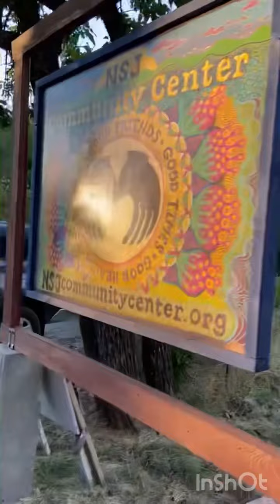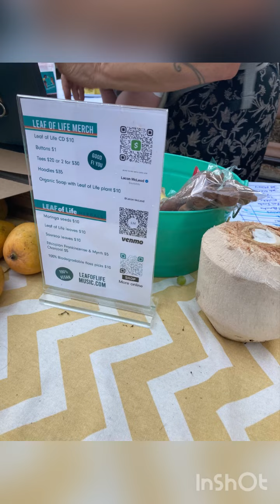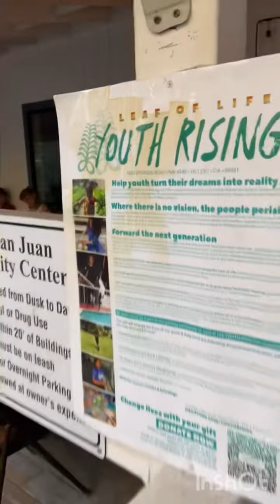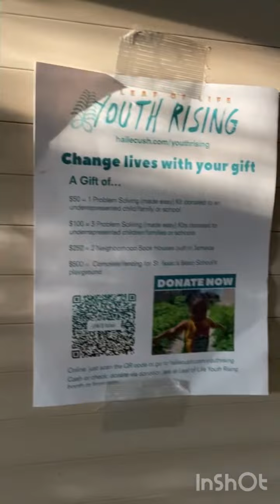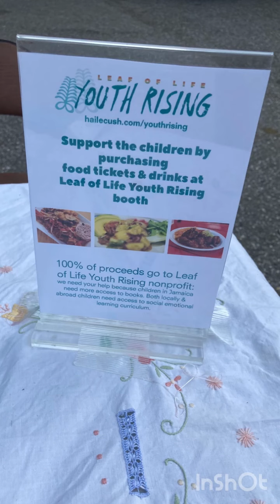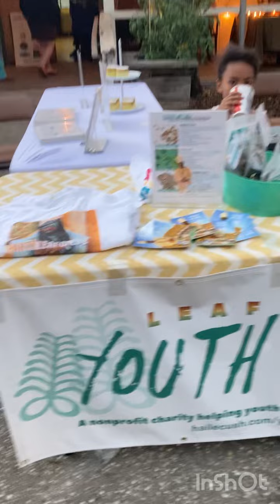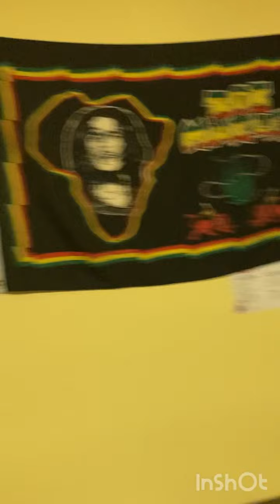Thanks to You: Summer Stars Reggae Fest 2022 helped children from Jamaica to California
Our 2nd annual nonprofit fundraiser/Leaf of Life birthday bash.

We brought you the Jamaican culture & reggae vibes again to Gold Country, North San Juan, Nevada City, Grass Valley California.

100% of proceeds benefited Leaf of Life Youth Rising nonprofit 501c3.

And because of you ALL children in the community got in FREE to enjoy our bouncy house & kids zone. Plus you directly helped children through your ticket & food purchases, volunteer, donation & sponsor contributions. You helped increase children’s literacy in Jamaica & increased social emotional learning for local children.

Find out more here: HaileCush.com/youthrising

Performers:
Ras Nagas
Honey B
Biblical
Shami Bey
Kulcha Knox
Lawgiver
Al Pancho
Ras Indu
Chakra
Leaf of Life!

Music in video:
In Jah World
By Leaf of Life feat Kolumn

Ghetto Youth Rise Up
By Colonel

Both songs from In Jah World Riddim from Haile Cush Records

Find Leaf of Life on spotify, iTunes, amazon, GooglePlay, soundcloud & anywhere you listen to music!

Copyrights:
Lacon McLeod, Haile Cush Records